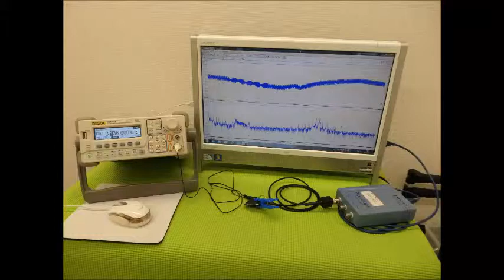超音波の利用技術（超音波の相互作用） ultrasonic-labo